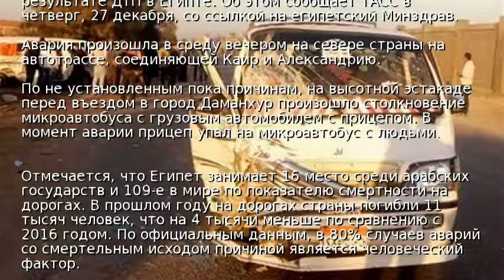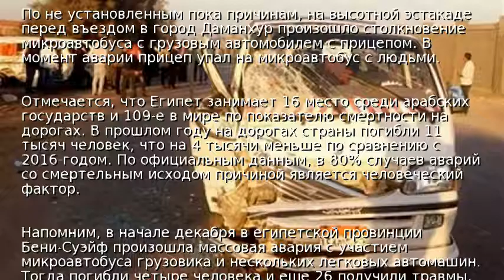В Египте восемь человек погибли в ДТП с микроавтобусом